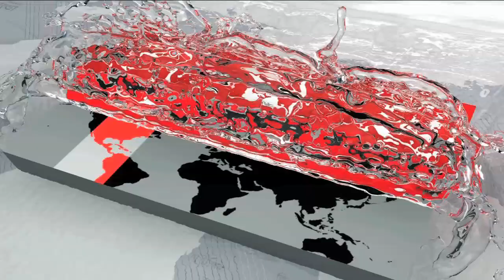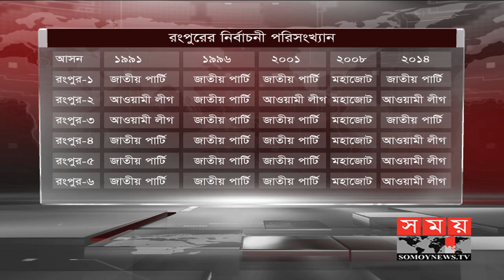রংপুরে জাতীয় পার্টির দুর্গে ৬ আসনের মধ্যে ৪ টিই আ.লীগের দখলে | Rangpur News Update | Somoy TV